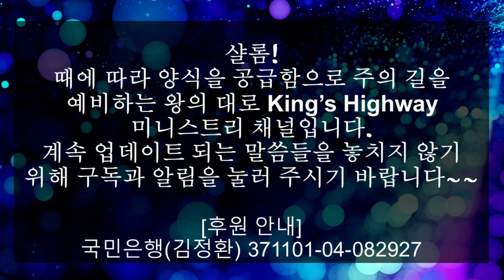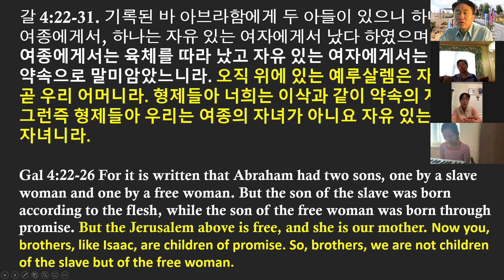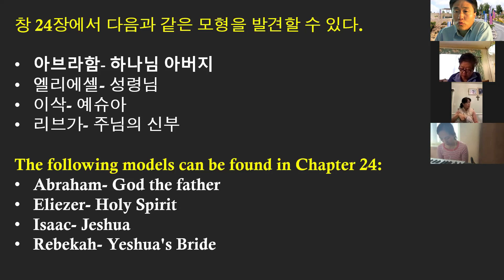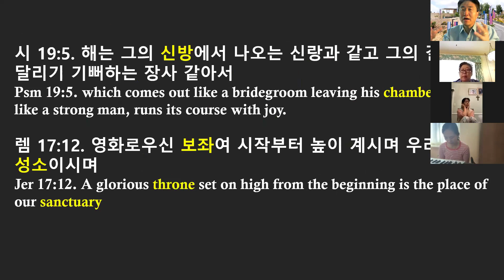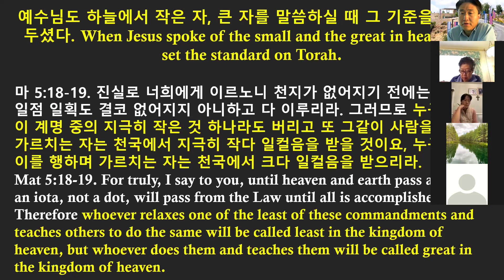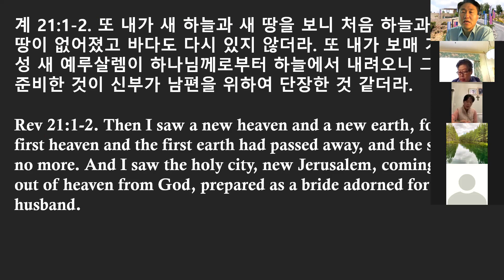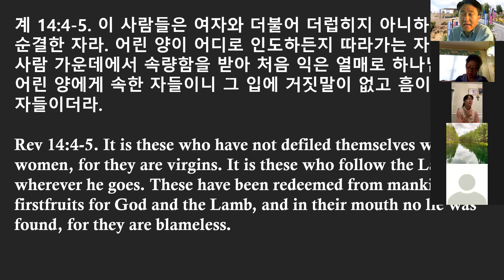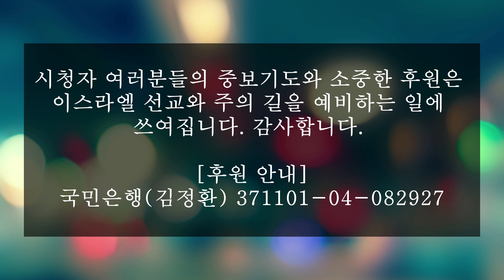[토라포션]"하예라 사라"(사라의 일생), 용과 맞설 여자의 후손(김정환 목사, 버지니아 사랑과진리 교회)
주의 길을 예비하기 위한 귀한 기도와 후원에 감사드립니다!
* 왕의 대로King's Highway 사역 후원 *
한국/ 예금주(김정환), 국민은행, 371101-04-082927